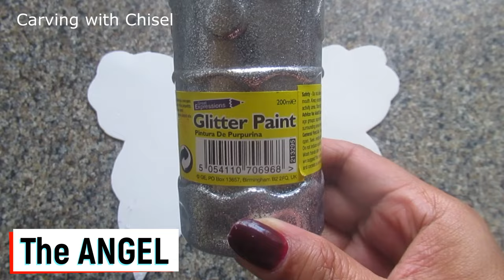Nativity Characters DIY / Nativity Scene Characters / Nativity Figures / eggshell and bottle craft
Something cheap and cheerful craft to make this Christmas season.
Materials: eggshell, bottle, old socks, spare crafting materials.